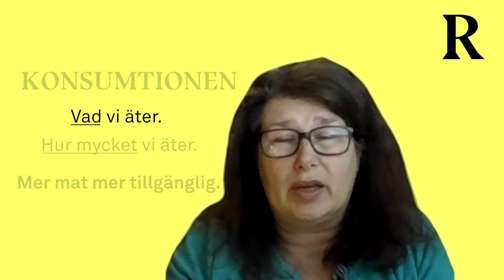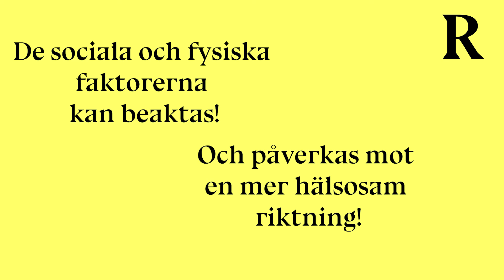Vad är det som styr vad du äter och varför?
Vi exponeras för mat hela tiden! Pia Lindeskog från Folkhälsomyndigheten berättar för oss vad matmiljö innebär och hur det  påverkar vad vi äter och när vi äter. Rent konkret innebär det att vi inte bara kan bestämma vad vi ska äta utan att det som till sist hamnar på vår tallrik styrs av allt från produktion till import, marknadsföring och ekonomiska faktorer. Även den sociala miljön och trender påverkar oerhört mycket vad vi äter. Tänk bara på fredagsmys – ett begrepp som växt fram genom skicklig marknadsföring.